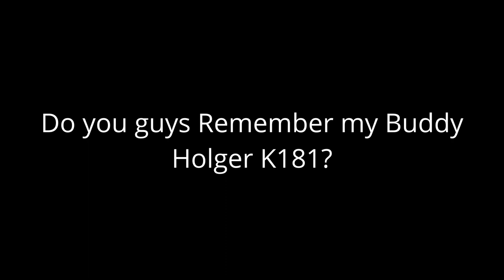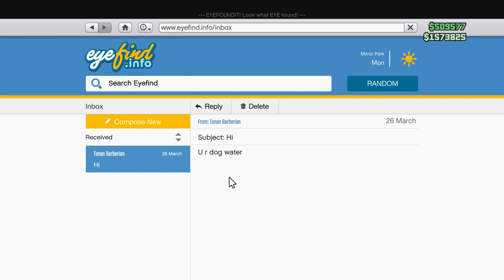The LoFi Fred 100 Subscriber Special!!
Go to 4:07 for the 100 sub celebration
Thank you guys for taking the time to chill with me and leave your encouraging comments! You don't know how for they go.
Thanks to all my friends that I didn't mention in the video (you know who you are) Your friendship means the world to me.

Cheers